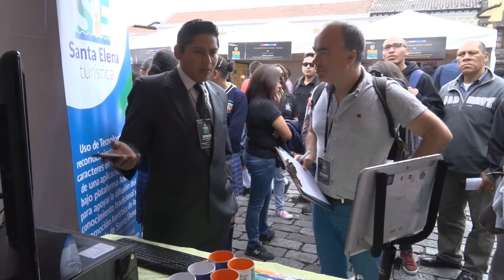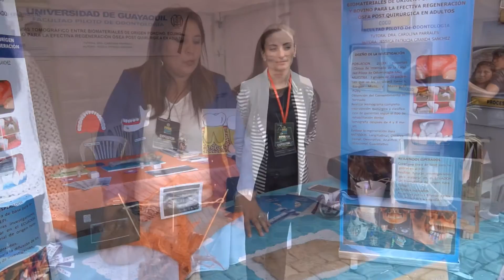El Ministerio de Industrias y Productividad participó en la feria IN-genios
Emprendimientos en software, hardware, huevo deshidratado, bebidas energizantes y producción de medicinas, fueron los productos que el Ministerio de Industrias y Productividad invito para que participen en la Feria IN-genios, que es organizada por el Senescyt, para exponer los mejores trabajos en innovación que jóvenes empresarios realizan, buscando el apoyo para su industrialización y la generación de empleo.